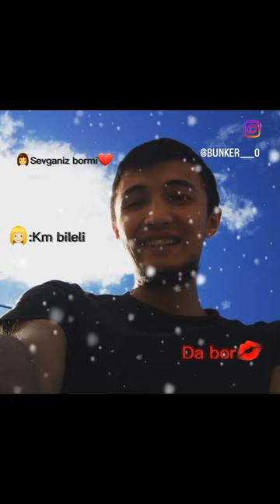26 марта 2024 г.